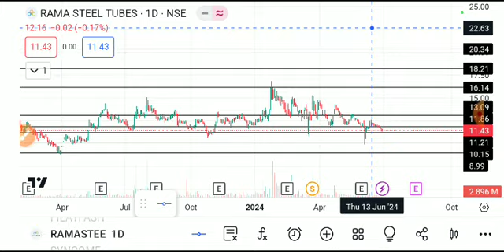Rama steel share latest news, rama steel share latest news today, rama steel share news